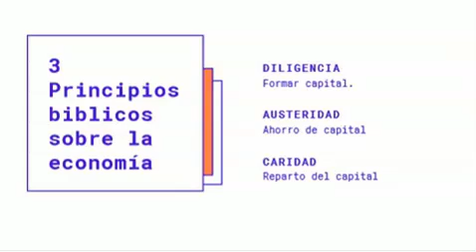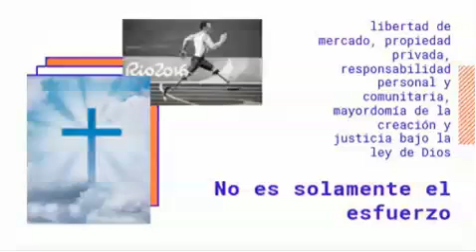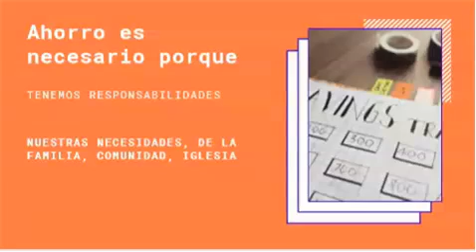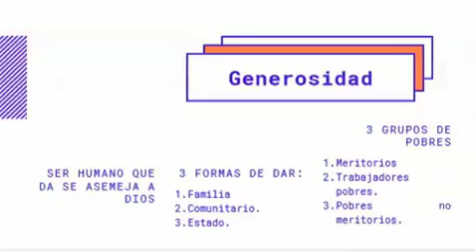PSI 701 LILIANA CLASE # 19 VOCACION